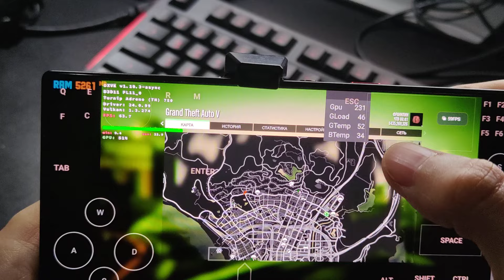Test Nubia Red Magic 9 Pro GTA V Mobox Wow 64 (Snapdragon 8 Gen 3) Part 1